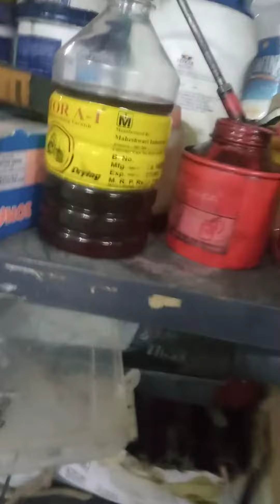electrician prayogshala work by electrician boy#short⚙️🤺💥💥